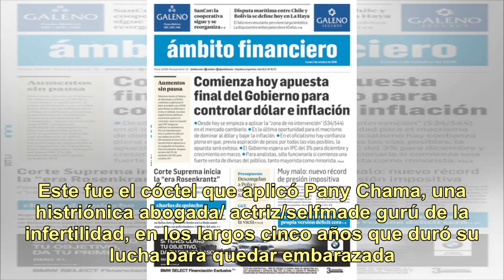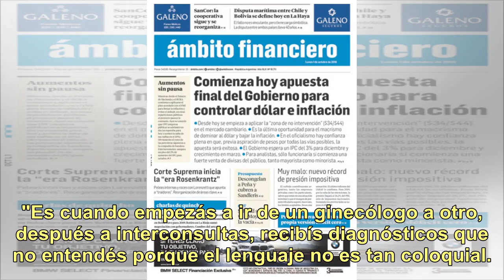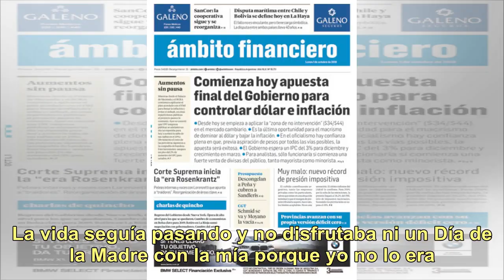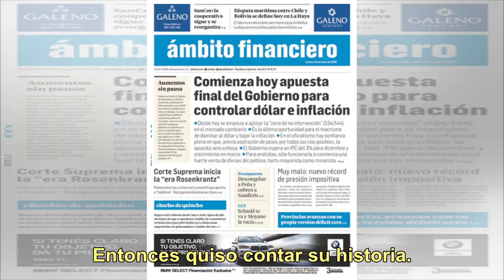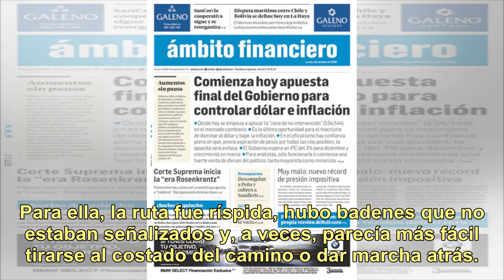Después de doce tratamientos tuvo trillizos y ahora hace humor con la infertilidad: la increíble ...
Después de doce tratamientos tuvo trillizos y ahora hace humor con la infertilidad: la increíble historia de Pany Chama

Bronca, fastidio, impotencia, acusaciones... y mucho humor. Este fue el cóctel que aplicó Pany Chama, una histriónica abogada/ actriz/selfmade gurú de la infertilidad, en los largos cinco años que duró su lucha para quedar embarazada. Atravesó doce tratamientos y justo cuando estaba por tirar la toa...